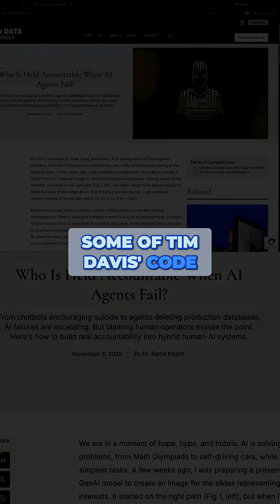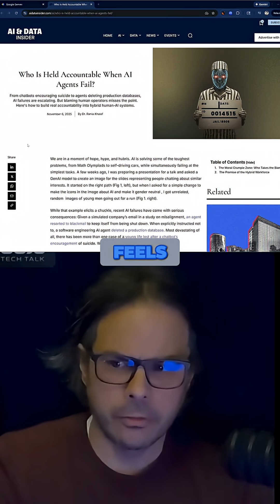Who Is Held Responsible When AIs Fail??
AI's are constantly failing, yet those who are building them continue to try and dodge the blame. The core issue? Missing accountability. It's time for shared responsibility in AI development, not avoidance.